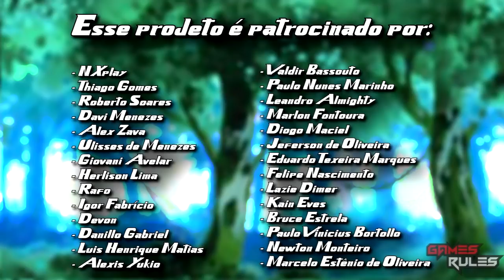SAGA CHRONO: POR QUE MAGUS MUDOU TANTO DEPOIS DE ADULTO??? (TEORIAS)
Veja as possibilidades da aparência de Magus ter mudado tanto depois de adulto.
PADRIM

Produção:
Voz e edição: Viniscythe
Roteiro: Viniscythe